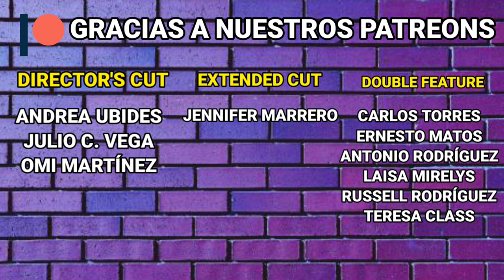The Conjuring: The Devil Made Me Do It (2021) Crítica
La 3ra entrega en la trilogía de The Conjuring, y la 8va entrega dentro del universo de The Conjuring, llega para traernos una historia con mucho horror, pero no necesariamente el que estabamos esperando.